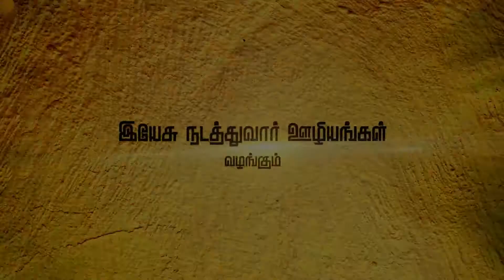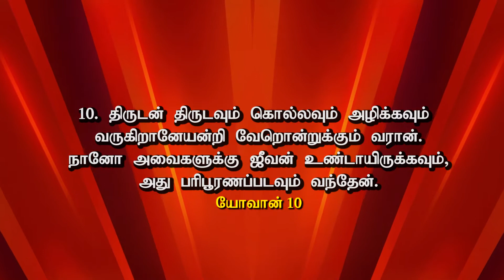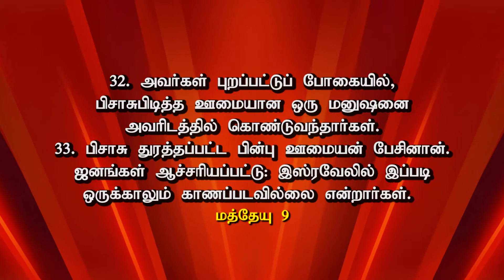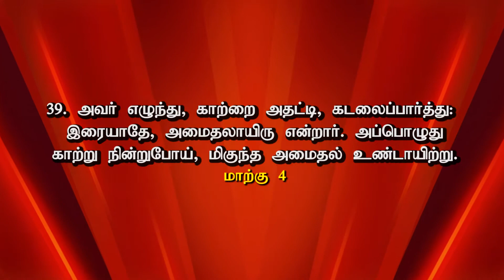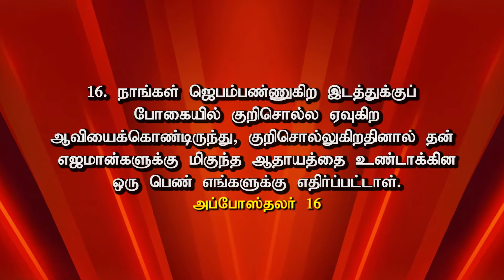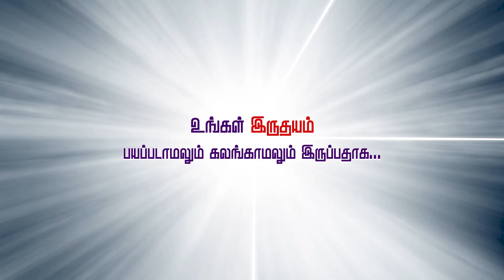ADHISAYAM TV | இயேசு நடத்துவார் ஊழியங்கள் I வார்த்தையின் வல்லமை I Bro. David Prathaban | 22/10/2020